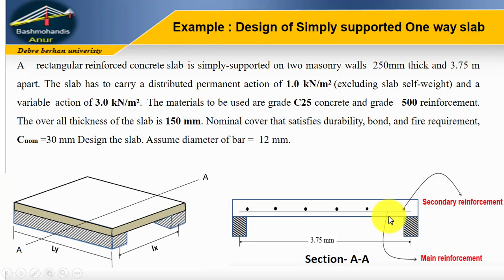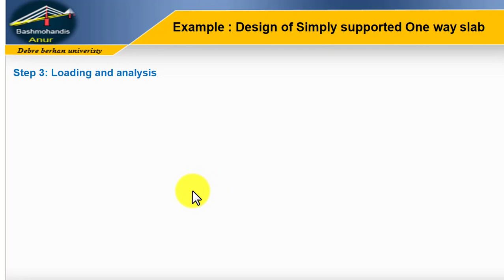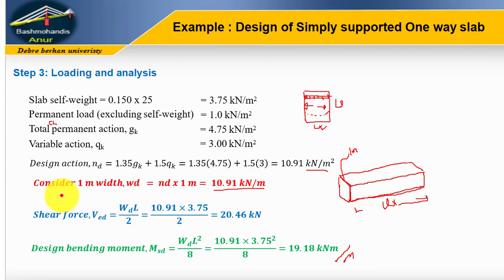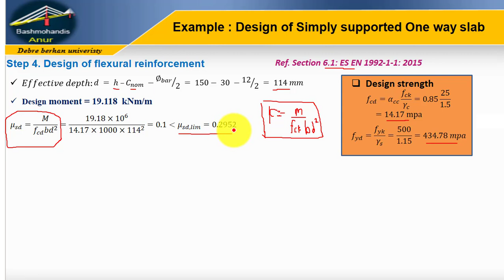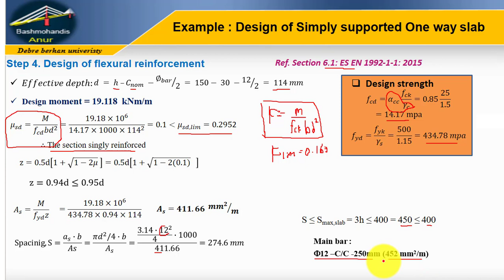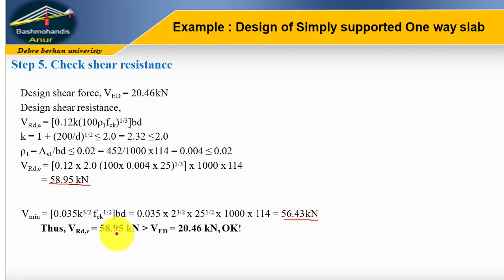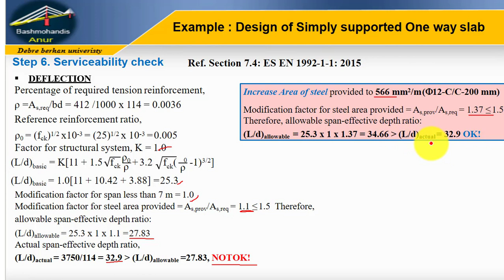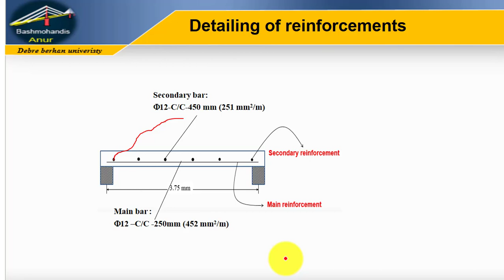Design of simply supported one-way slab as per Ethiopian Standards 2 (ES-2)/ Eurocode 2 (EC-2)